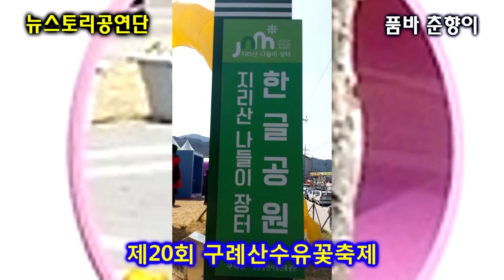춘향이 품바, 오늘 완전 필받은 날 3월17일 @2019, 제20회 구례산수유꽃축제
제20회 구례산수유꽃축제
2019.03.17 구례군 산동면 관산리 712-1